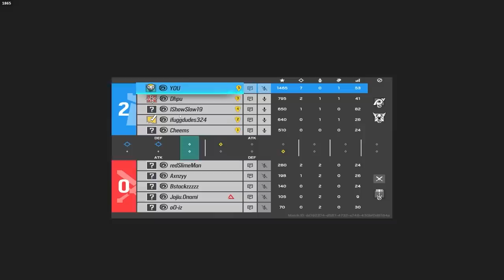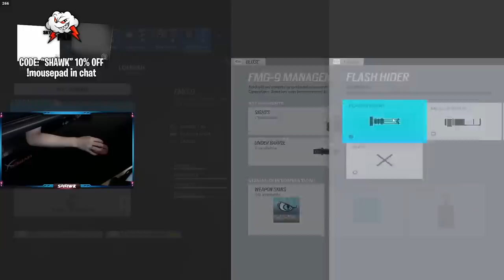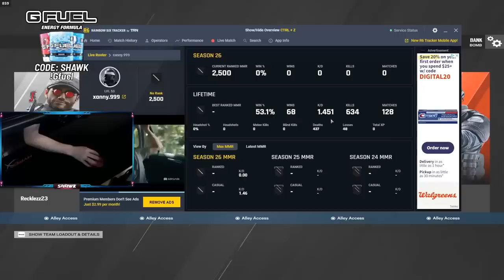What 1000 Hours On ELA Looks Like…